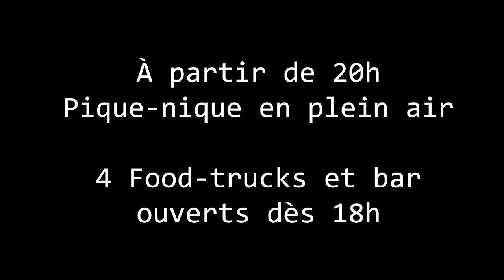Festivités du 14 juillet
Rendez-vous le vendredi 14 juillet au parc de Diane pour une soirée en plein air festive.